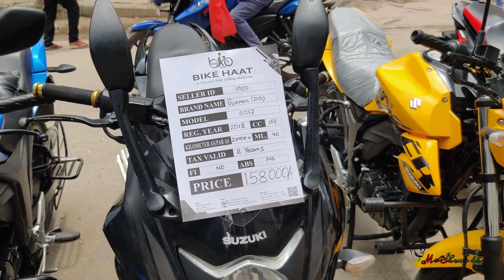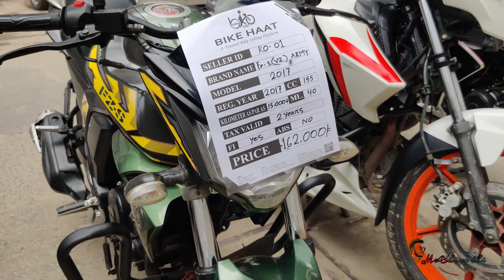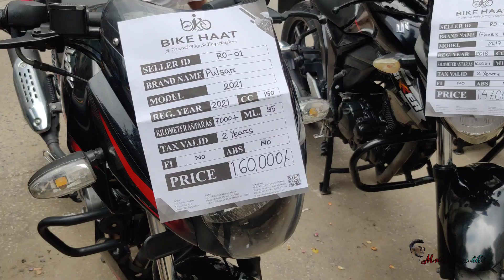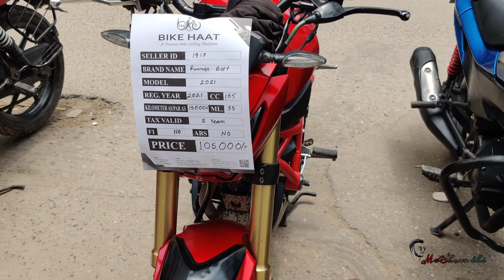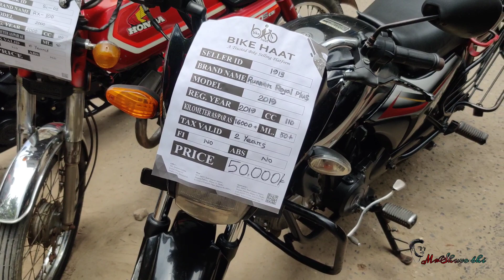used bike price in bangladesh 2023 |second hand bike hat prices | অর্ধেক দামে ইউজ বাইক |used bikehat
used bike price in bangladesh 2023 |second hand bike hat prices | অর্ধেক দামে ইউজ বাইক |used bike

Hello ,
used bike price in bangladesh 2023 | low price sports bike in bangladesh | lifan alamdanga bike hat 2023  | mirpur bike hat 2023 |  prince shaharier vlogs | mirpur bike hat

Bike hat
48/3, BRTC Staff Quater Market, Senpara Parbata,
Mirpur-13, Dhaka-1216.
(বাইক হাট লিঃ
৪৮/৩, BRTA এর ঠিক পিছনে, মিরপুর-১৩, ঢাকা-১২১৬।

second hand bike price in bangladesh 2023 second hand bike hat
bike hat
second hand bike price
used bike price,used bike price in bangladesh
used bike price in bd
used bike,second hand bike showroom